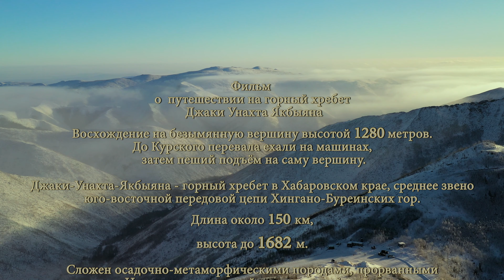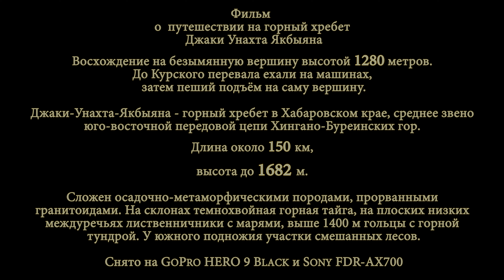[4K] Горный хребет Джаки Унахта Якбыяна 2020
В этом фильме 4К формата Вы увидите путешествие на горный хребет Джаки Унахта Якбыяна, восхождение на безымянную вершину высотой 1280 метров. До Курского перевала ехали на машинах, затем пеший подъём на саму вершину.
Джаки-Унахта-Якбыяна - горный хребет в Хабаровском крае, среднее звено юго-восточной передовой цепи Хингано-Буреинских гор. Длина около 150 км, высота до 1682 м. Сложен осадочно-метаморфическими породами, прорванными гранитоидами. На склонах темнохвойная горная тайга, на плоских низких междуречьях лиственничники с марями, выше 1400 м гольцы с горной тундрой. У южного подножия участки смешанных лесов.
Снято на GoPro HERO 9 Black и Sony FDR-AX700 в 4К разрешении.